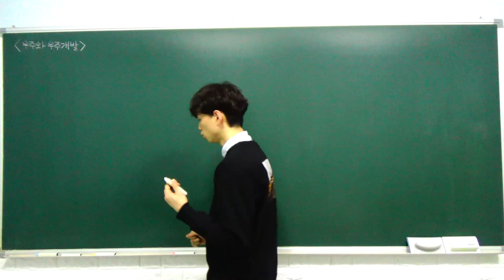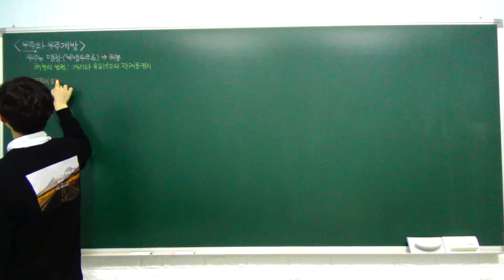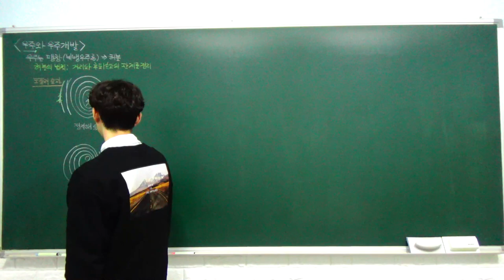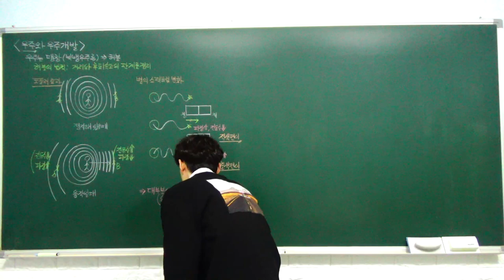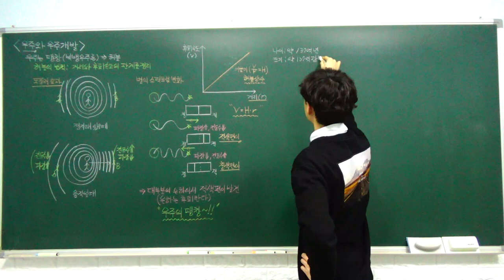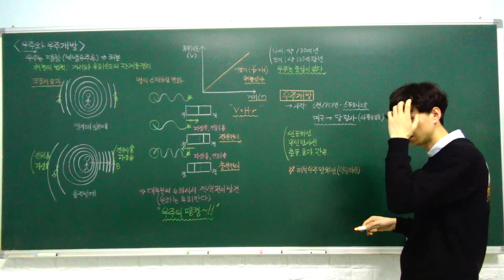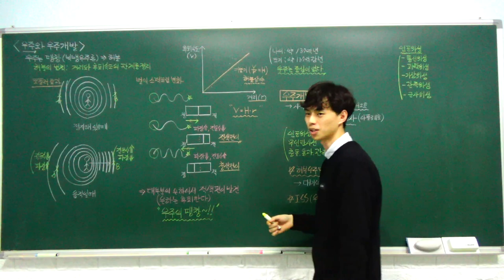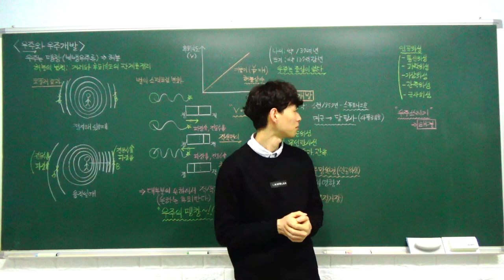중3 과학 특강 - 28. 우주와 우주 개발 (우주의 팽창, 우주 개발) (A반)